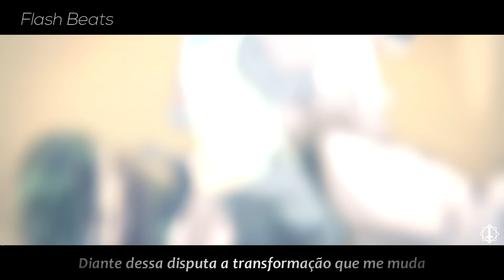♫ - SPEEDLORD - AKATSUKI (Naruto) | ESPECIAL 100K | Flash Beats (Prod. Hunter)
♫Anime: Naruto
__Ficha técnica__
Letra/Voz/Mix/Master: Flash Beats
Edição de vídeo: Yondaime Amém
Thumbnail: Todoroki
Instrumental/Beat: Hunter

(Letra Fixada nos comentários)